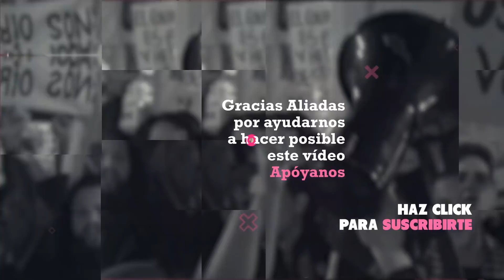Florentino Pérez, Il Capo di tutti capi